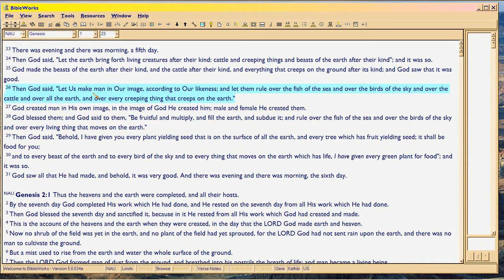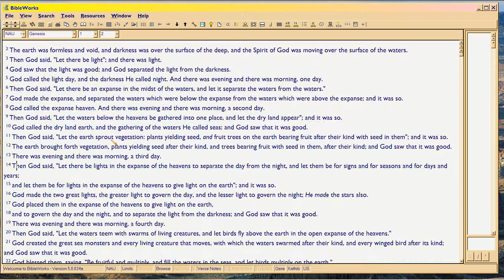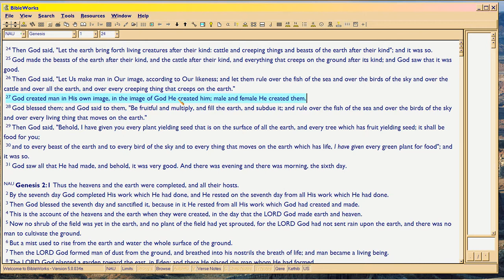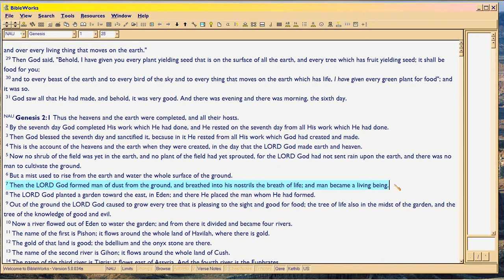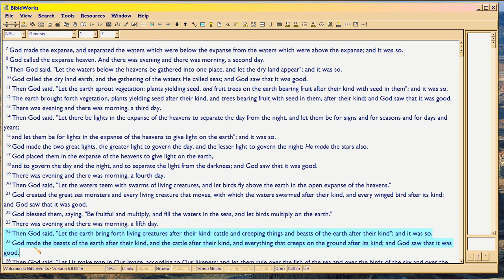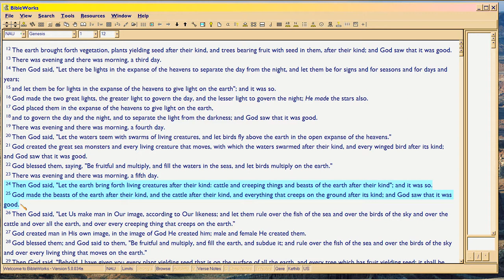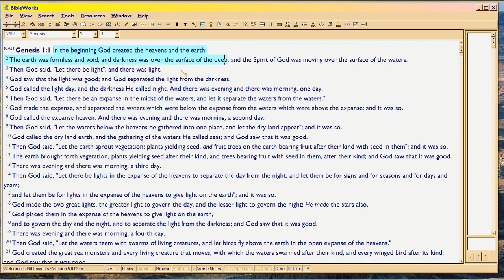Atheist Scam, 2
Continued from Part 1, conclusion.  This conclusion shows how the Bible TEXT actually SAYS God authored evolution.  But which version?  Any version you like.  In fact, Darwin's idea of evolution doesn't work genetically, but there are other versions which do.  Search in Google on 'pre-Darwinian' or 'non-Darwinian' ideas of evolution, see for yourself.  These OTHER ideas presuppose that all forms of life were just 'there' at 'the beginning', and correctly reference the genetic fact that a being cannot TRANSMUTE.  So, the ancient eohippus is the ancient ancestor of the modern horse, etc.  Many atheists hold to that version of evolution.  So do many Christians.  Bible text can support that, too.

But it doesn't matter what the Bible supports, in 'science', as MEN WROTE the books of the Bible, and human info of this kind has been around as long as humans.  So the 'science versus Bible' debate, is completely irrelevant, and there is no 'versus', as this video shows.

So clearly Richard Dawkins and his ilk are either a) scamming you to make money, or b) cannot read Bible even in translation, and c) didn't do their own SCHOLARLY RESEARCH prior to publishing.  Because, this text has been known for thousands of years, and many Jews and Christians believe that evolution is decreed by God, per the verses shown in this Part 2.

Ooops.  Looks like a lot of dumb atheists have just been scammed, right along with the dumb Christians!

Christians are scammed to think that life begins biologically, in the womb. Here I show how God says otherwise.  There are maybe 500 verses I've yet to cover in videos, but the ones done so far proving the point, are

In sum, DO YOUR HOMEWORK.  Be an atheist, but find better reasons for your atheism.  Just because one can say here that Bible agrees with science, is NOT enough reason to believe in the Bible.

The only proper way is to get proof of God's existence FOR YOURSELF.  Ask the 'ceiling' for proof of God, if He exists.  That's the only way to really know.